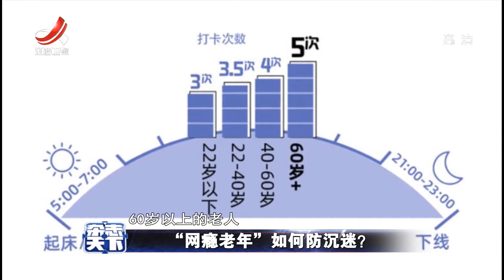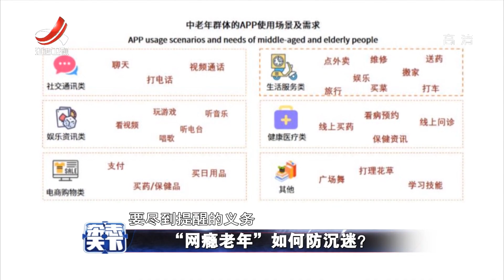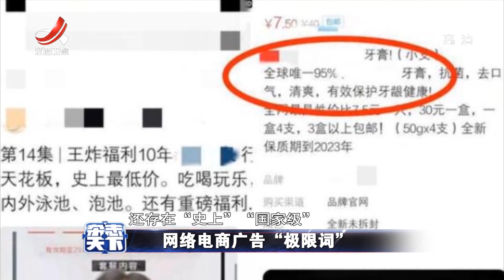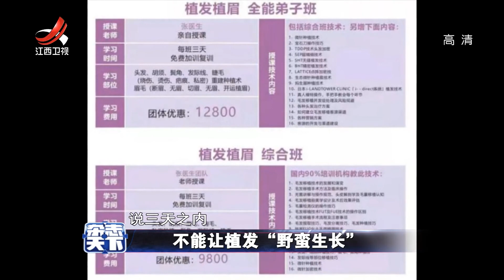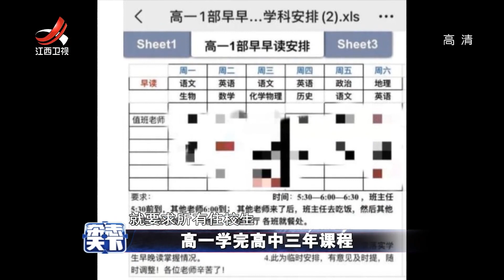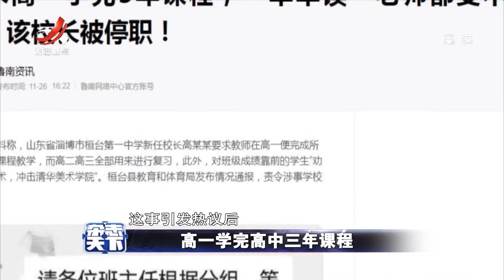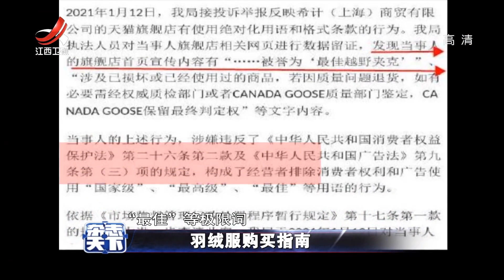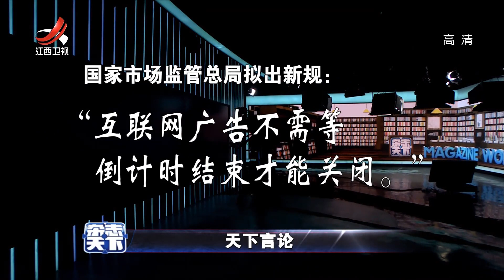《杂志天下》羽绒服购买指南 20211130